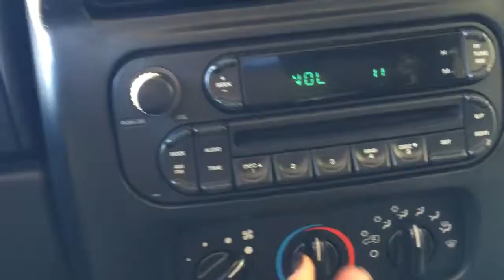2006 Jeep Wrangler X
Wrangler Video